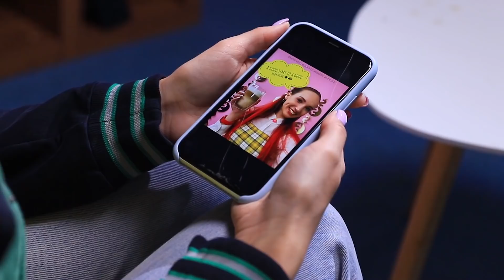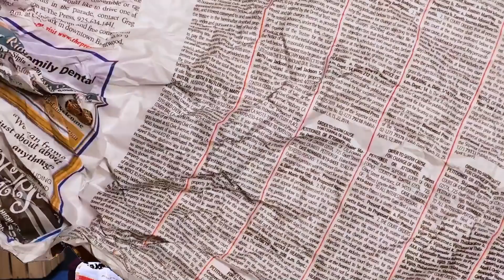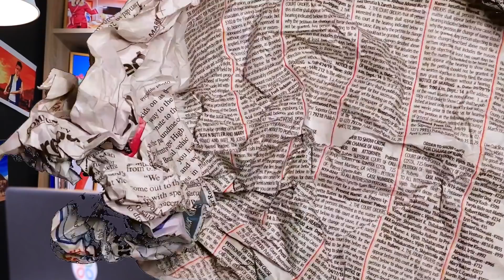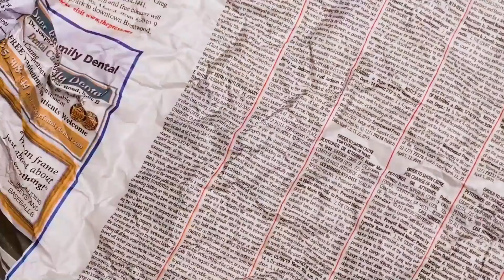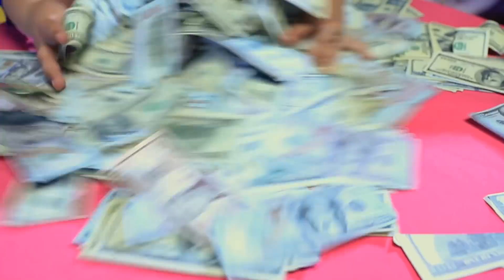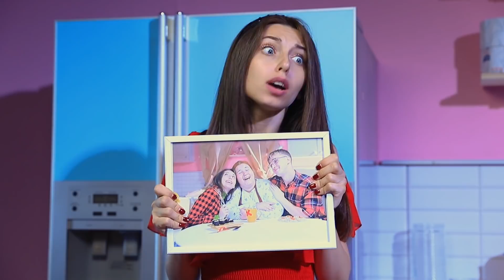Bagaimana Jika Orang Tuaku Menjadi Jutawan? Keluarga Miskin Menjadi Kaya!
Uang bukanlah hal yang terpenting. Meski Lucy tahu itu lebih baik daripada yang lain, kadang-kadang itu bisa sangat sulit. Tapi ayah punya ide bagus agar bisa menjadi kaya, meski untuk waktu yang singkat. Aku penasaran bagaimana jadinya?